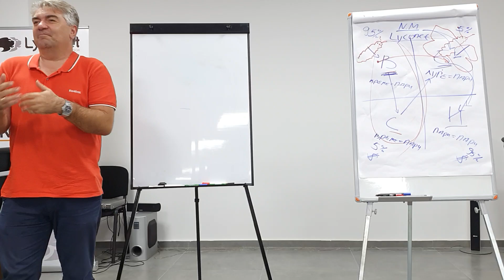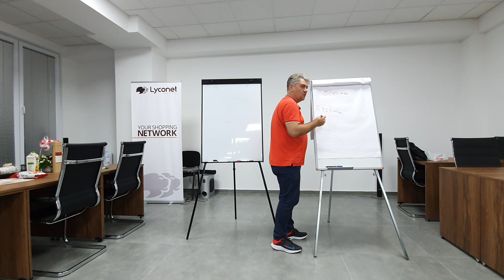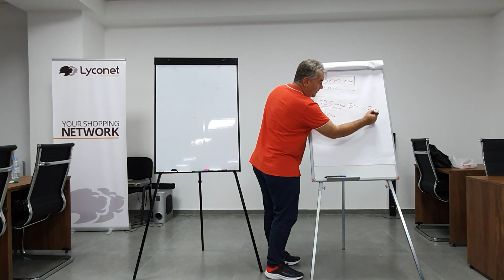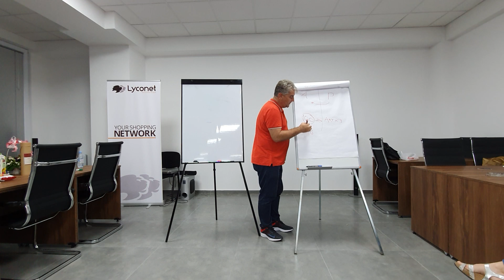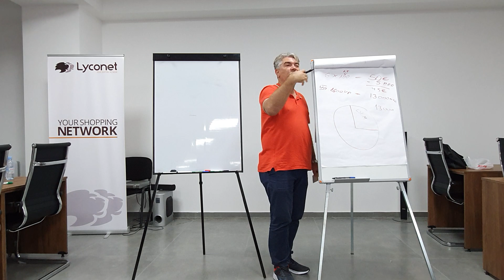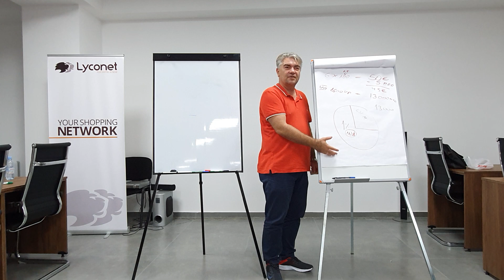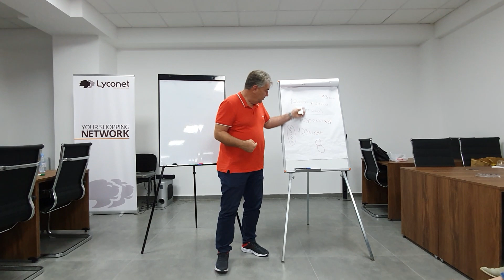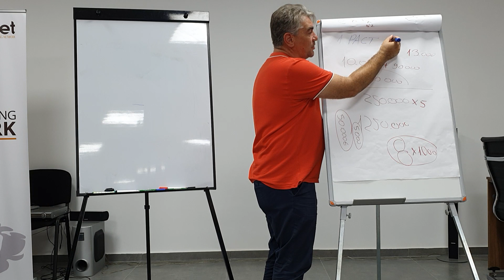Zoran Vitanov - Aktiva & Pasiva